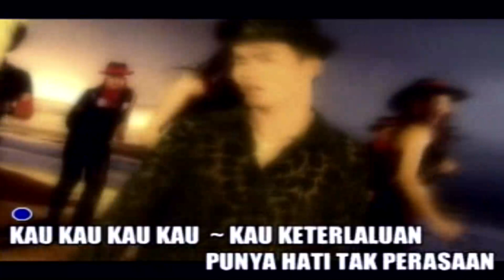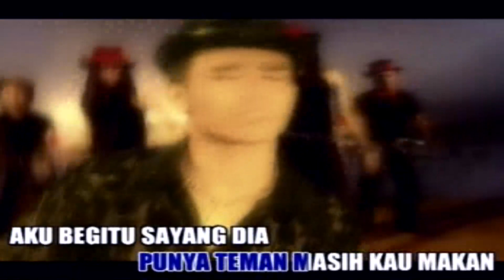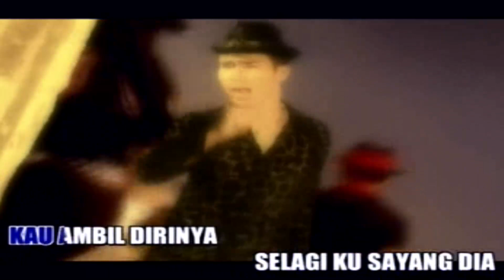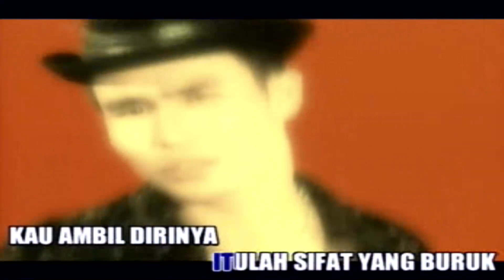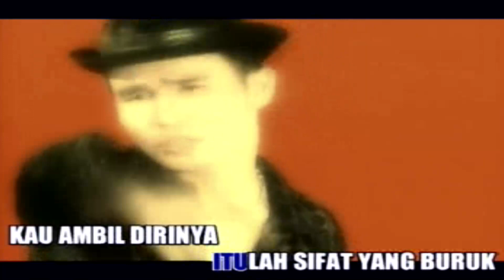Jeruk makan jeruk - Doel Akbar ll official video klip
Jeruk makan jeruk

Cipt.H Ukat S

Penyanyi . Doel kbar